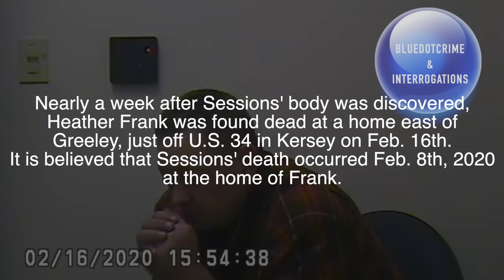🔵Two People Killed and Burned in Bizarre Love-Triangle | Interrogation of Kevin Eastman Part 3/3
This is the story of Kevin Dean Eastman.

50-year old Kevin Dean Eastman was found guilty on all counts in the murder of local musician Scott Sessions and Heather Frank in what prosecutors said was a love triangle wrought with jealousy, control and domestic violence.

Kevin Dean Eastman was found guilty on two counts of First Degree Murder, after deliberation; two counts of tampering with a deceased body; and two counts of tampering with evidence in the deaths of Sessions and Frank, 53 and 48 respectively at the time of their deaths. One domestic violence enhancer was also added to the murder charge against Frank.

Sessions had not been heard from since Feb. 8, 2020 when he told his father he was going to Fort Collins to see a friend.

Nearly a week after Sessions’ body was discovered, Heather Frank was found dead at a home east of Greeley, just off U.S. 34 in Kersey on Feb. 16. It is believed that Sessions’ death occurred Feb. 8, 2020 at the home of Frank.

Eastman was arrested in Kersey at a gas station filling a gas container on Feb. 16th. Heather Frank’s body was found in a wood pile nearby a smoldering burn pit at the Kersey location.